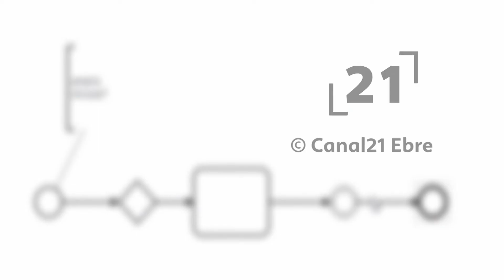La RdP: Mesa Institucional per a l’abordatge de la violència masclista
Mesa Institucional del Circuit de les Terres de l'Ebre per a l’abordatge de la violència masclista.